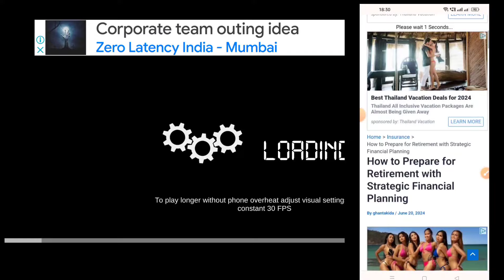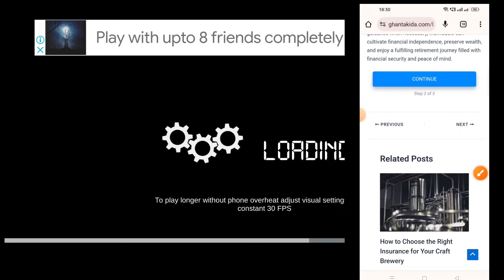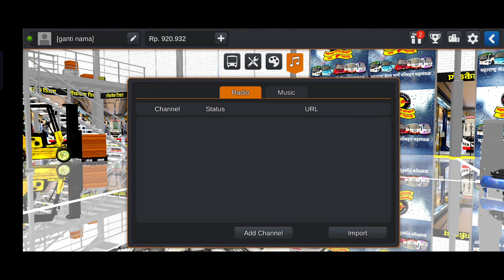HOW To Download Toyota Car For Bus Simulator Indonesia | ❤️इंनोवा कार डाऊनलोड कशी करायची | Car Mod